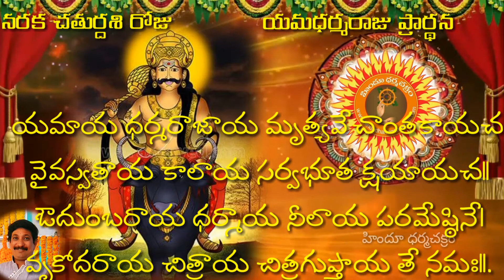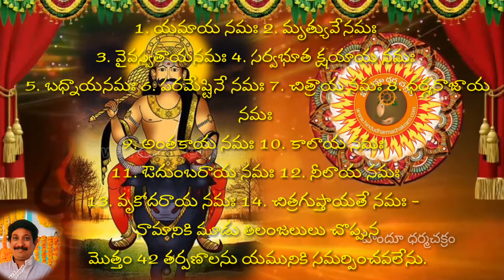5 రోజుల దీపావళిలో శాస్త్ర ప్రకారం ఏమి చేయాలి ? , యమ తర్పణ విధానం. 5 days Deepawali Part 3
చతుర్దశి నాటి అభ్యంగన స్నానం వల్ల, దీపదానం వల్ల, యమ తర్పణం వల్ల మానవులు తమకు నరకబాధలు లేకుండా చేసుకుంటారో దానిని ‘‘నరక చతుర్దశి’’ అంటారు. నరక చతుర్దశి ‘ప్రేత చతుర్దశి’ అని పర్యాయనామం కలిగి, ఈనాడు నరక ముక్తి కోసం యమ ధర్మరాజును ఉద్దేశించి దీప దానం చేయాలని వ్రత చూడామణి చెపుతున్నది. గుజరాతీయులు నరక చతుర్దశిని ‘‘కాలచౌదశ్’’ అంటారు. సంస్కృతంలో ‘‘కాళ చతుర్దశి’’. నరకలోక వాసులకు పుణ్యలోక ప్రాప్తి కలిగించ చేసే ఉత్సవమని, అందుకు ఉద్దేశితమైన కార్యకలాప దినమని, తమకు నరకలోక భయం లేకుండా చేసుకునే కార్యకలాప దినమని, నరకలోక భయం లేకుండా చేసుకునే చతుర్దశియని ప్రాచీన గ్రంథాలు వివరిస్తున్నాయి. ‘‘చతుర్దశ్యాంతుయే దీపాన్నరకాయ దదంతి చ, తేషాం పితృగణా: సర్వే నరకాత్ స్వర్గ మాప్నురయ:’’ చతుర్దశినాడు ఎవరు నరకలోక వాసులకై దీపాలు వెలిగిస్తారో వారి పితృ దేవతలు నరకం నుండి స్వర్గం వెళతారని శాస్త్ర వచనం. చీకటి ఉండగా స్నానం చేయనివారు నరకకూపంలో పడతారని, అందుకే తెలవారకుండా ఈరోజు అభ్యంగన స్నానం చేయాలని నిర్దేశం.